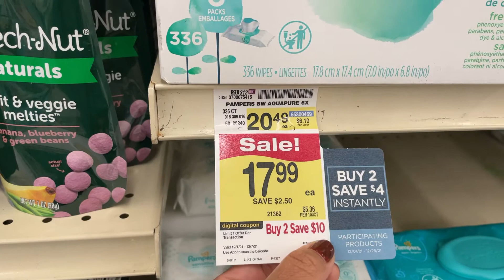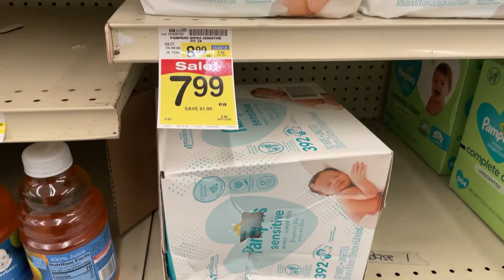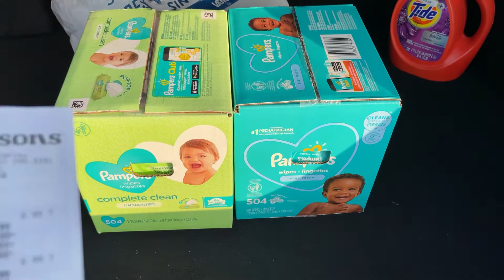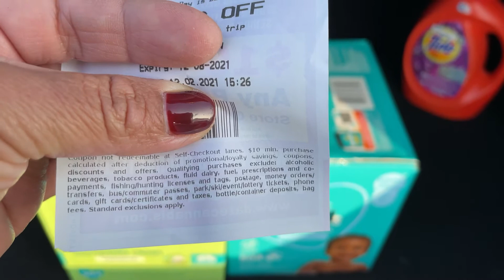Albertsons wipes Gratis 🔥🔥🔥🔥a darle fuego a los cupones hasta dic-06